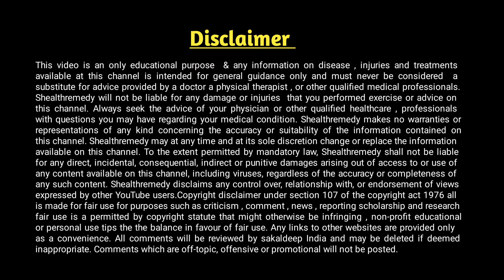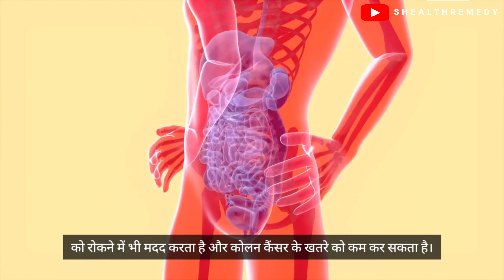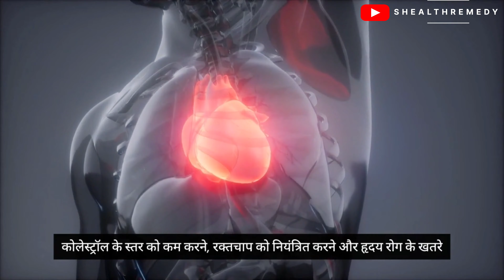Carrot 🥕 : गाजर खाने से होते हैं ये कमाल के फायदे@Shealthremedy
Advantages and disadvantages of eating carrots || Nutrients in carrot  @Shealthremedy

About this video - You all are very welcome! In today's video, we will know what are the benefits of eating carrots and what are the side effects of eating carrots. What are the nutrients found in carrots?

Topic covered :
advantages of eating carrots
disadvantages of eating carrots
nutrients in carrots
benefits of eating raw carrots everyday

Always be Health , Happy , Learning & Earning